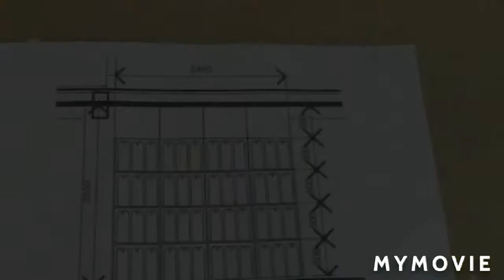PAANO GUMAWA NG OPEN SHELVES CABINET.